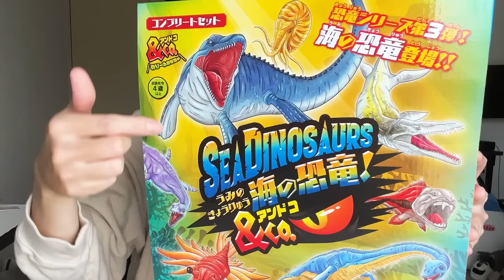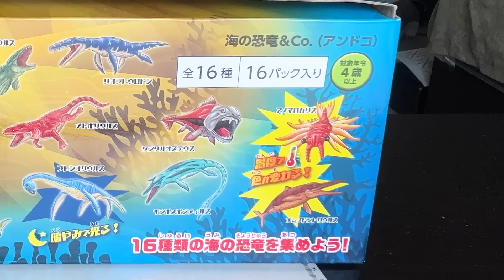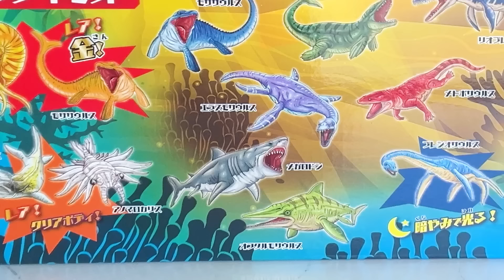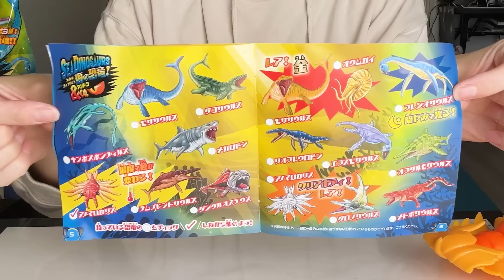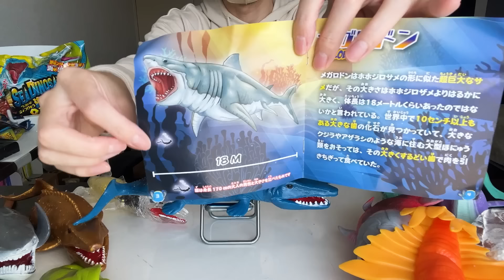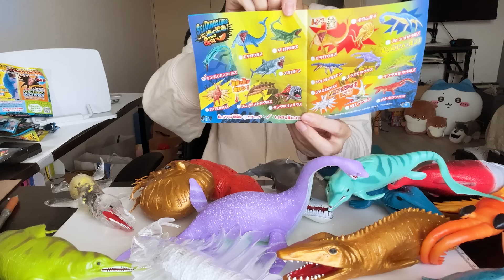海の恐竜＆Co.アンドコ コンプリートセットを開封！【DeAGOSTINI】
デアゴスティーニの「&Co.シリーズ」は、
世界で4,500万個以上売れている、イタリア生まれのフィギュアコレクション！スパーレアあり！

海の恐竜＆Co. (アンドコ)
価格：1パック/549円（税込）　全16種類

00:00　コンプリートボックス開封、ラインナップ
02:12　アノマロカリス
04:28　テムノドントサウルス
06:07　オフタルモサウルス
07:39　ダコサウルス
09:09　メトポサウルス
10:47　リオプレウロドン
12:50　クロノサウルス
14:38　エラスモサウルス
16:24　ダンクルオステウス
18:03　モササウルス（金）
18:36　キンボスポンティルス
20:16　メガロドン
22:57　アノマロカリス（クリア）
24:20　モササウルス
26:47　オウムガイ（金）
28:37　プレシオサウルス
30:56　ED
33:43　お湯につけよう

シリーズ第4弾！　シーモンスターズ&co.ビッグ コンプリートセット　開封レビュー

シークレットあり！ストレッチーズパワーミュータント　コンプリートセット 開封レビュー！【DeAGOSTINI】

【DeAGOSTINI】シークレットあり！ストレッチーズミュータントファイターズ　開封レビュー！

効果音など
■OtoLogic様